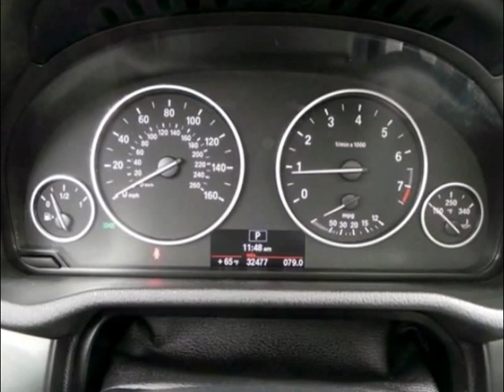2013 BMW X3 xDrive28i Yes it’s true 100% Credit Approval, guaranteed! Pittsfield MA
2013 BMW X3 xDrive28i
The BMW X3 compact crossover SUV gets more efficient for 2013 with a new engine and new standard features, including automatic stop/start on all models.

Signature Series Auto Sales, Automotive Credit Consultant, Automotive and Car Wash & Detailing located at 606 East St, Pittsfield, Massachusetts 01201. Stop or call today – not only do we offer fantastic cars, trucks, or a SUVs at great a price. We guarantee we can get you financed, no matter what your past credit history, bad credit, no credit, Signature Series Auto Sales can help with our guaranteed loan approval, no matter what your credit score is. Yes it’s true 100% Credit Approval, guaranteed!

    606 East St. Pittsfield, Ma. 01201